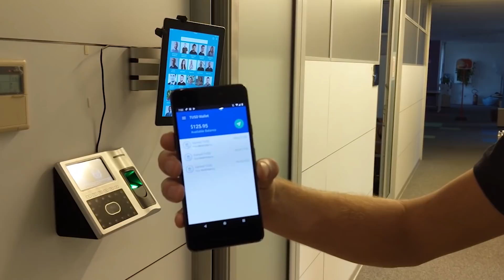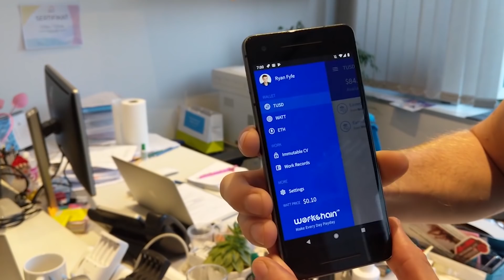Workchain helps you get paid real-time using the blockchain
Real-time payroll on the blockchain.